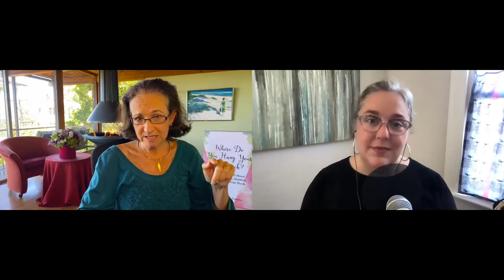Ep. 263: Bella Mahaya Carter on How to Slow Down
Bella Mahaya Carter is a creative writing teacher, empowerment coach, speaker, and author of an award-winning memoir, Raw: My Journey from Anxiety to Joy, and Secrets of My Sex, a collection of narrative poems. She has worked with hundreds of writers since 2008 and has degrees in literature, film, and spiritual psychology. Her poetry, essays, fiction, and interviews have appeared in Mind, Body, Green; The Sun; Lilith; Fearless Soul; Writer’s Bone; Women Writers, Women’s Books; Chic Vegan; Bad Yogi magazine; Jane Friedman’s blog; Pick the Brain; the Spiritual Media blog; Literary Mama; several anthologies; and elsewhere. Where Do You Hang Your Hammock? Finding Peace of Mind While You Write, Publish, and Promote Your Book is her most recent book.

How Do You Write Podcast: Explore the processes of working writers with bestselling author Rachael Herron. Want tips on how to write the book you long to finish? Here you'll gain insight from other writers on how to get in the chair, tricks to stay in it, and inspiration to get your own words flowing.